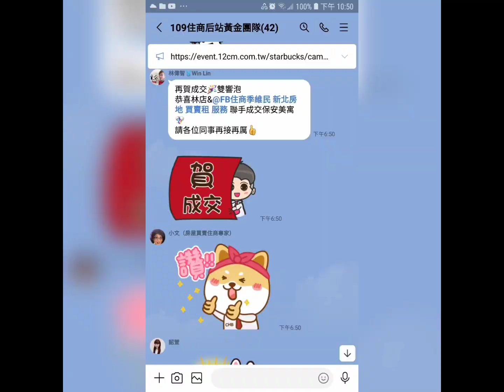住商樹林區後站店【已租1.2萬】樹林區 保安二街【公寓2樓/3樓】【3房2廳2衛1陽台】您有房屋想要賣嗎？【歡迎委託】0921-160-849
☆☆【已租1.2萬】新北市 樹林區 保安2街【2樓/3樓】【3房2廳2衛1陽台】

1.【權狀19坪】
2.【2樓/3樓】
3.【3房2廳2衛1陽台】
4.【公寓】
5.【沒有管理費/月】
6.【沒有車位】
7.  文林國小   溪崑國中
8.  潭底公園   博愛街市場
9.  樹林火車站

☆【Instagram 連結】

  84年 不動產證照
109年 不動產證照
101年 證券商 高級務員證照
100年 證券商 業務員證照
100年 股務人員證照
  99年 金融市場證照

immovables【不動產】
Landlord【房東】
hight-rise block
Larg building
Huge building
Mansion【大廈】【豪宅】
flat【公寓】

樹林區電梯
樹林區華廈
出租房屋
房屋租賃
房地產
不動產
地價稅
建築線
土地增值稅
重購退稅
履約保證
建經公司
代書
地政士
貸款
利息
建築經理公司
銀行利率
建築師
建築物
住宅
厝
農地
建地
工業用地
線上賞屋

樹林區房仲
樹林區仲介
仲介
樹林區房地產
樹林房地產
樹林區不動產
樹林不動產
樹林區房屋
樹林房屋
樹林區土地
樹林土地

樹林賣房
樹林區賣房
樹林賣屋
樹林區賣屋
樹林賣房屋

樹林買房
樹林區買房
樹林買屋
樹林區買屋
樹林買房屋